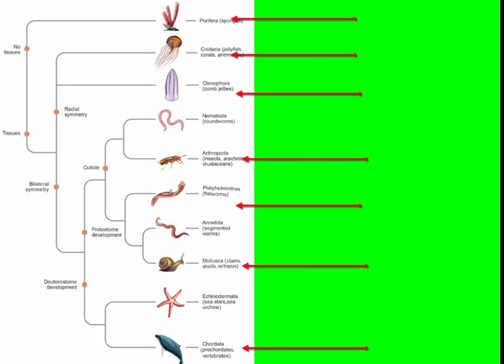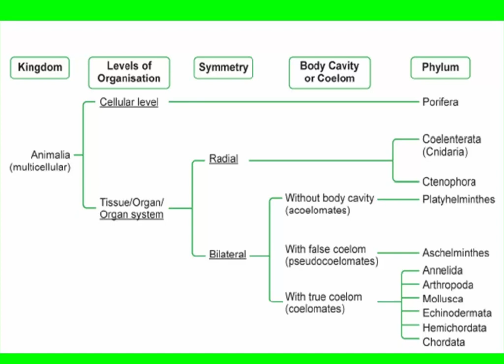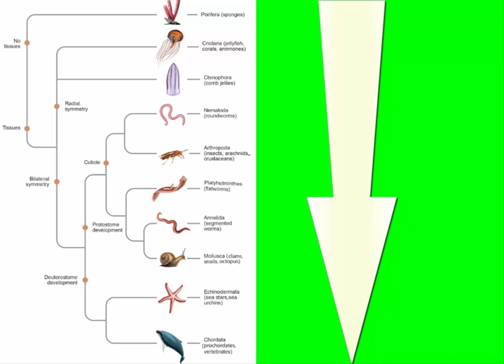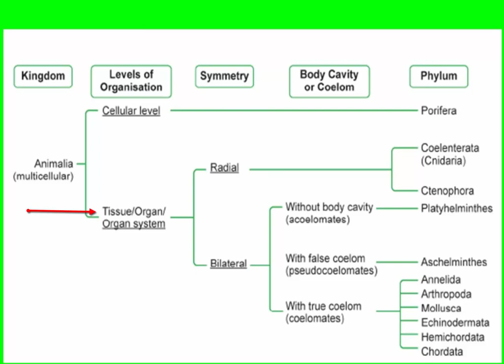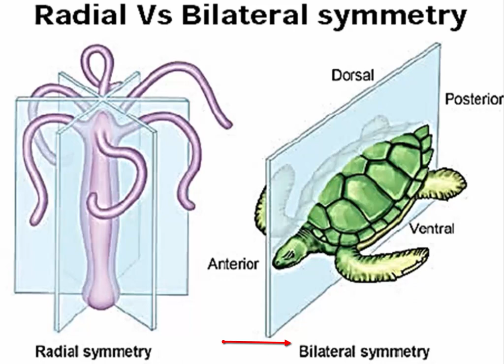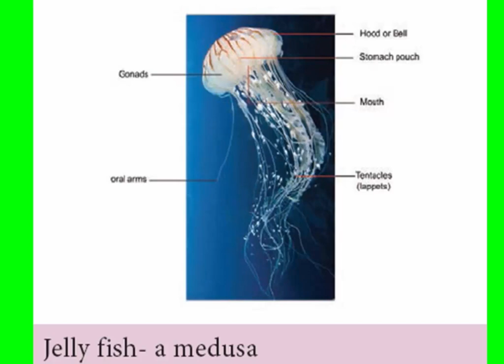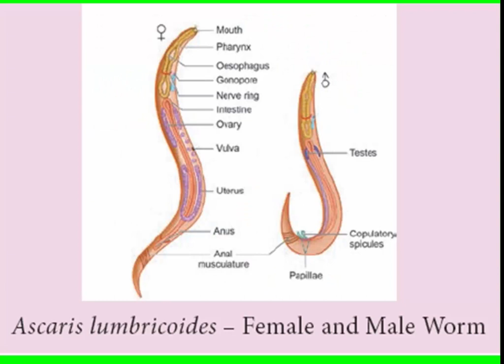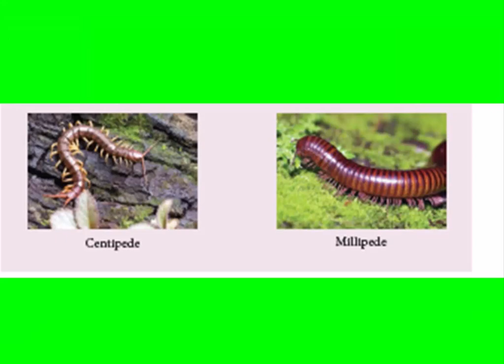9 Science - Animal Kingdom part 1/ classification/ criteria - Explanation in Tamil and English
9 Science - Animal Kingdom/ classification/ criteria - Explanation in Tamil and English

classification of animals into phylum kingdom  - classification based on the similarities and dissimilarities

Level of organisation unicellular and multicellular
Symmetry of the body radial symmetry and bilateral
Coelom of an organism

Comment your name and class